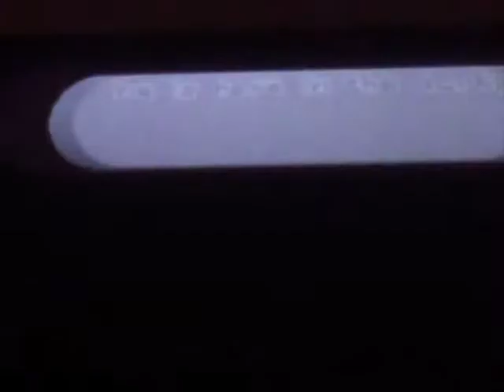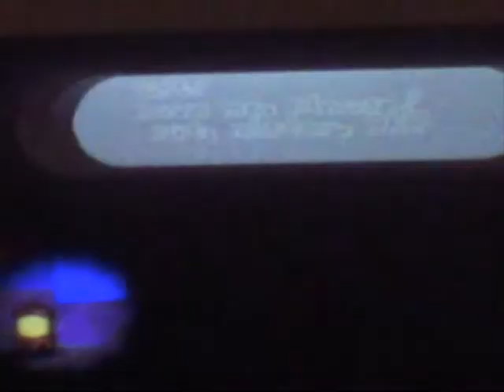lets play paper maro part 20 watt the sunshine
is this a goust or what??